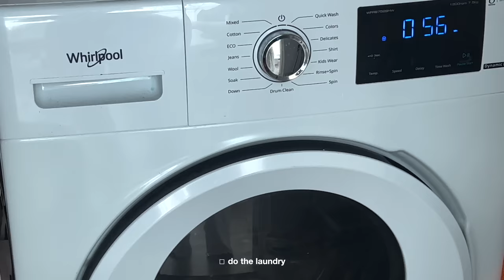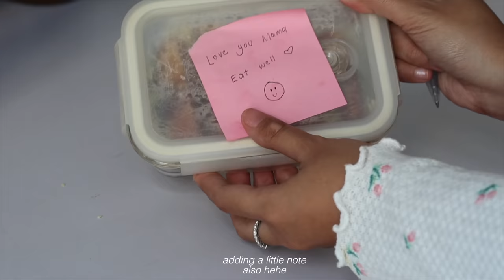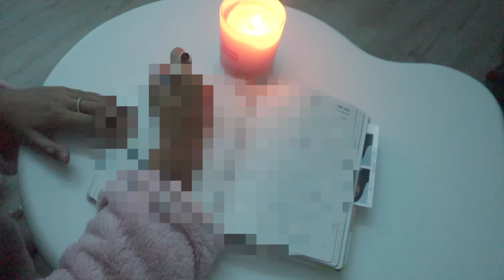Living alone • Sunday reset routine, hosting a party, & what I eat in a day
TIMESTAMP
0:00 intro
00:56 changing my bedsheets
01:28 clean, wash dishes, laundry
02:19 spam katsudon recipe
03:54 storytime
06:00 giveaway
06:22 drive with me
06:58 walk and grocery
07:48 planning my week
08:31 hosting a party

Hi guys! Join me as I do my reset routine, cook, and host my first lil party at the apartment.

Here are the mechanics for SPAM and only Promo
Promo duration: May 30- July 27
Participating Products:
* SPAM Classic
* SPAM° 25% Less Sodium
* SPAM
Prizes to be given away:
* 25 winners of 50,000 cash
* 20 winners of 100,000 cash

Mechanics
1. Buy any 2 cans of participating SPAM®️ products in a single official receipt. More chances of winning when consumers buy more, ex. 4 cans in a single receipt= 2 chances of winning, 6 cans in a single receipt = 3 chances of winning etc.
2. Visit the official Facebook page of SPAM®️ Philippines where the pinned post will lead consumers to the entry form
3. Consumers to upload their proof of purchase and fill in their details
* Incomplete details will not be acknowledged
* Proof of purchase must be readable and in jpg or pdf format
* One (1) official receipt can only be used once
5. There will be a weekly raffle draw and winners will be notified through email and SMS

♡ MUSIC ♡